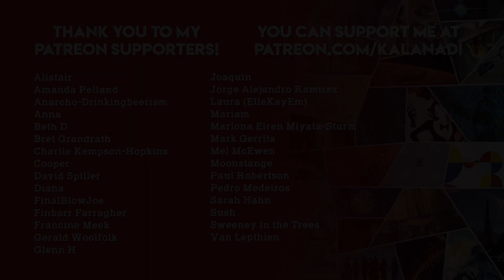2021 Reading Statistics & Goals Update #2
In which a very loud bird also wants to share its opinion.

NOTE: My channel is NOT monetized by me. If you see ads on my videos, that's because YouTube is now displaying ads whether or not creators want it. I have no control over this. Please use ad blocker freely, or however you want to give YouTube the big middle finger for forcing unwanted ads into people's content.